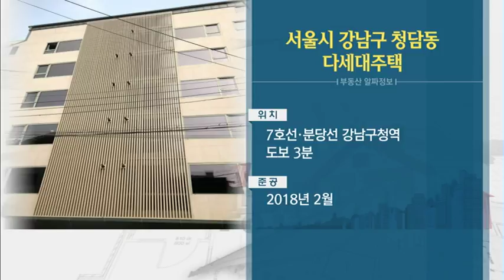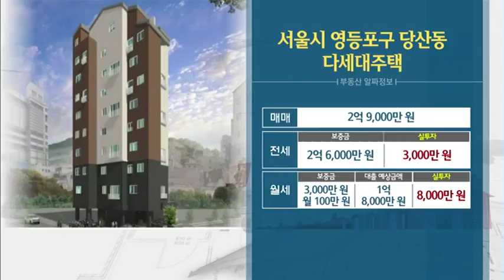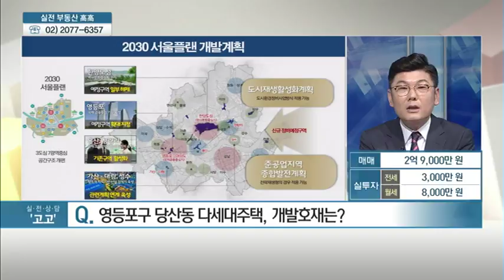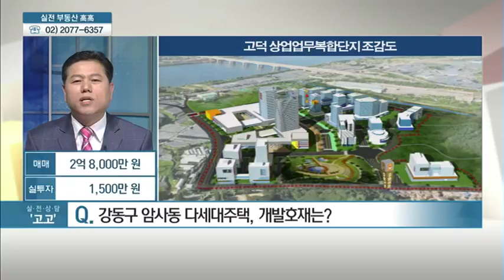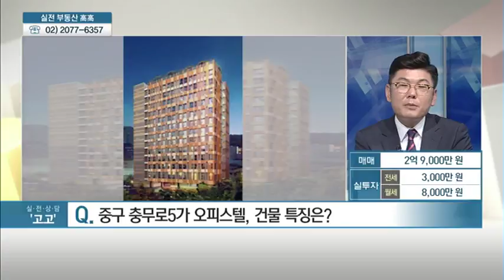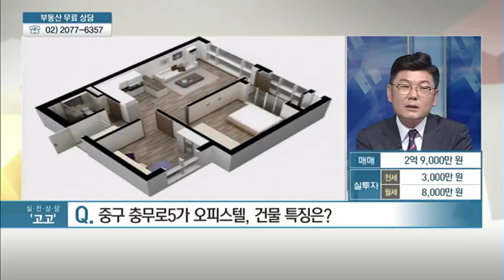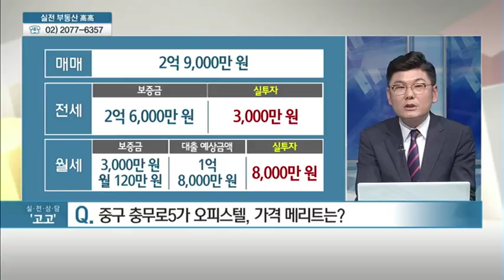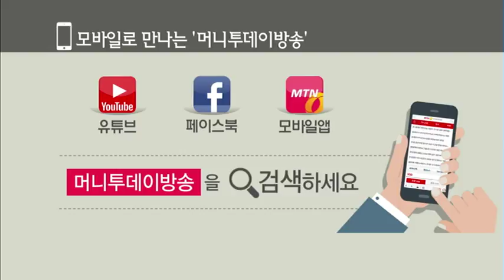[부동산 알짜 정보] 서울시 강남구 청담동 다세대주택 & 서울시 영등포구 당산동 다세대주택 - 고경제, 전형준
05/31 실전 부동산 '고고'